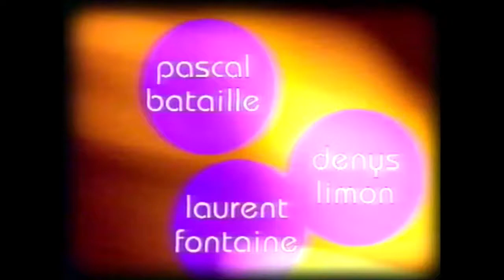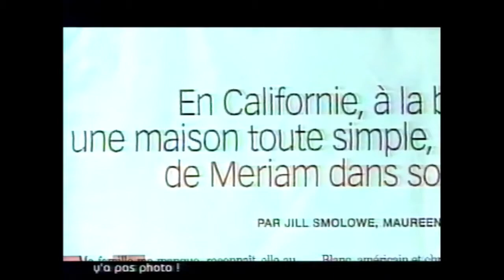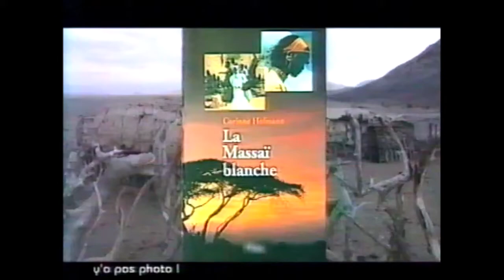TF1 - 11 Septembre 2000 - "Y'a pas photo!" (extrait)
Thème de l'émission "Un coup de foudre a changé toute leur vie" (vaste programme...)
Pubs et BA entre 23:36 et 28:21